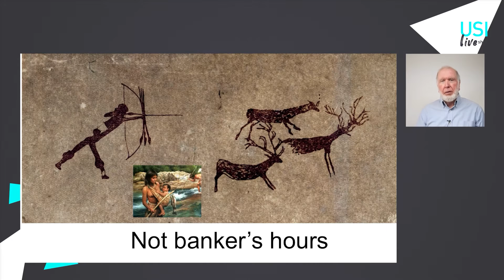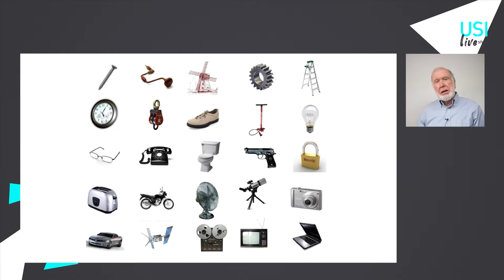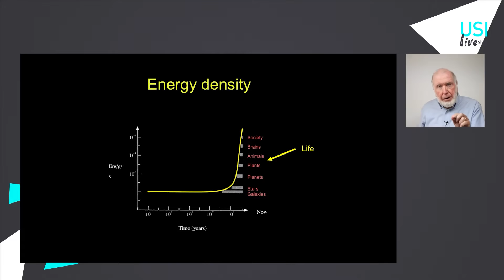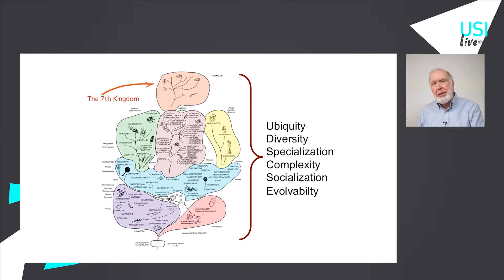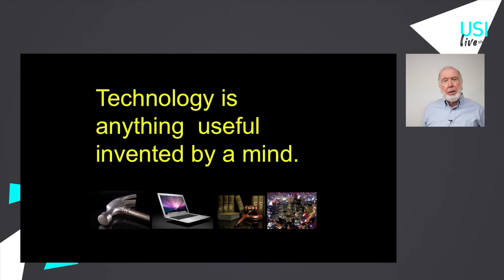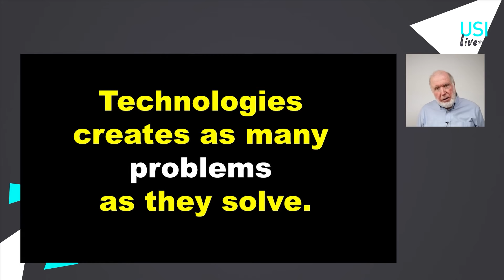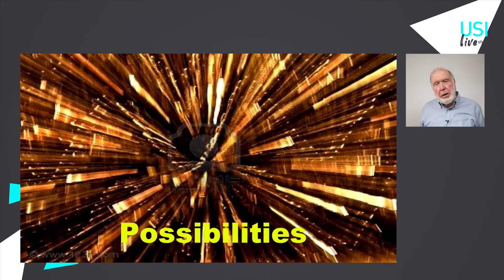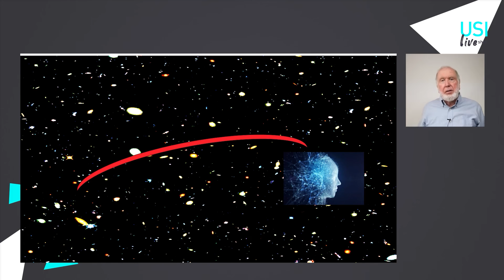What does technology want?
USI Live Show, June 2021